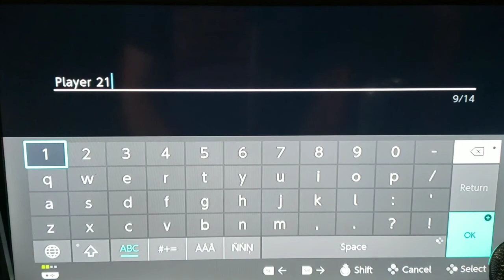TDG: Tallowere 2P on Switch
Today's video series is TDG